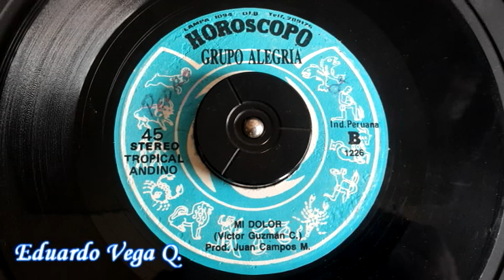Mi Dolor Primera Vers. Voz